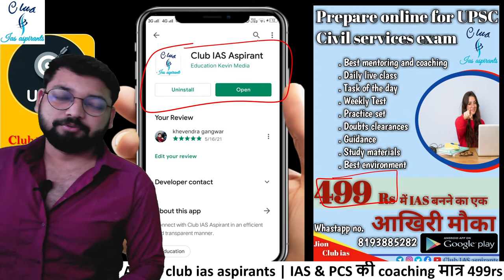Timing change - 2nd foundation batch for ias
महत्वपूर्ण सूचना :-
नया बैच इकोनामिक से स्टार्ट हो रहा है आप लोग इस में एडमिशन ले सकते हैं मात्र ₹99 प्रति माह इस कोर्स की अवधि 12 माह होगी इसमें आप लोगों का यूपीएससी का GS (PT+ mains), essay and interview संपूर्ण सिलेबस कवर कराया जाएगा! साथ ही आप लोगों को 1 साल तक Test series भी उपलब्ध कराई जाएगी!
Official @ClubIASaspirants

6. Twitter ID - Check out Club Ias aspirants (@club_ias)

. clubIasAspirants clubIasAspirant clubIas club ias aspirants, r g sir, rg singh, topics from economy, upsc cse "polity for ias pdf"
"polity for ias in hindi"
"important topics in polity for ias prelims 2021"
"important topics in polity for ias prelims"
"indian polity for ias prelims"
"how to cover indian polity for ias"
"best book on indian polity for ias"
"what to read in indian polity for ias"
"indian polity for ias"
"what to study in polity for ias"
"indian polity for ias by unacademy"
"polity notes for ias"
"polity lecture for ias"
"polity book for ias"
"polity best book for ias in hindi"
"polity syllabus for ias"
"polity test series for ias in hindi"
"polity notes for ias in hindi pdf"
"polity notes for ias pdf"
"polity teacher for ias in delhi"
"polity books for ias mains in hindi"
"how many articles in indian constitution 2020"
"465 articles in indian constitution pdf"
"laxmikant polity notes upsc"
"indian constitution chart pdf"
"how to remember articles of indian constitution for upsc"
"ias preparation"
"unacademy upsc"
"unacademy live"
"upsc 2021"
"upsc preparation"
"UPSC live classes"
"unacademy"
"ias 2021"
"Indian polity"
"complete indian polity for upsc"
"Indian polity for upsc"
"indian polity series"
"Polity by Byomkesh Meher"
"Byomkesh Meher"
"Unacademy upsc"
"Marathon on Indian Polity"
"Complete Indian Polity by Byomkesh Meher"
"ias preparation"
"unacademy upsc"
"unacademy live"
"upsc 2021"
"upsc preparation"
"UPSC live classes"
"unacademy"
"ias 2021"
"Indian polity"
"indian polity series"
"Byomkesh Meher"
"Unacademy upsc"
"Samvidhaan"
"Samvidhaan Episode 1"
"Shyam Benegal"
"transfer of power"
"Indian Independence Movement"
"Clement Attlee"
"Stafford Cripps"
"Cripps Mission"
"Lord Wavell"
"British India"
"Congress"
"Muslim League"
"Jawaharlal Nehru"
"Mahatma Gandhi"
"constituent assembly"
"2 nation theory"
"Lord Mountbatten"
"drafting committee"
"Pradhanmantri"
"Indian History"
"IAS"
"UPSC"
"Samvidhaan"
"Samvidhaan Episode 1"
"Shyam Benegal"
"transfer of power"
"Indian Independence Movement"
"Clement Attlee"
"Stafford Cripps"
"Cripps Mission"
"Lord Wavell"
"British India"
"Congress"
"Muslim League"
"Jawaharlal Nehru"
"Mahatma Gandhi"
"constituent assembly"
"2 nation theory"
"Lord Mountbatten"
"drafting committee"
"Pradhanmantri"
"Indian History"
polity by rg sir
"RG sir"
club ias aspirants
club ias